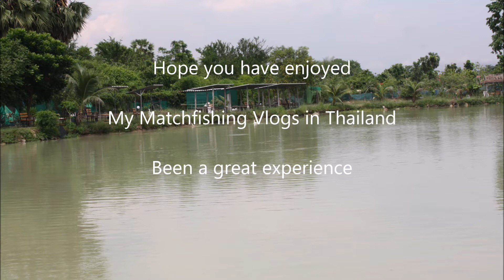Thailand Rambling & Fishing Vlogs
welcome to my Thailand Rambling & Fishing Vlogs..
Today is the last day I fish a Match at Freddies Fishery before I depart back to the UK. See how I fair on this great fishery.